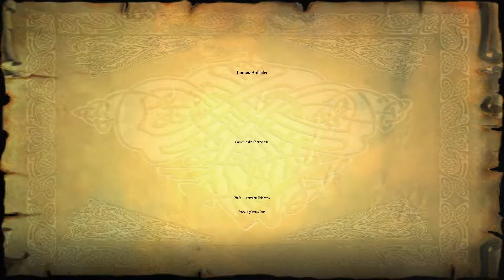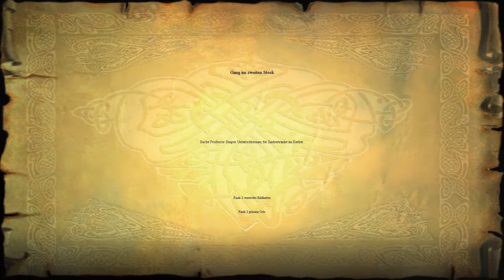Harry Potter und der Stein der Weisen [E05] - Verteidigung gegen die dunklen Künste! 🧙 Let's Play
🧙  Selber Zocken - Leider keine digitale Version verfügbar!

Dabei übernimmt der Spieler die Steuerung von „Harry Potter“, der als junger Zauberer nach „Hogwarts“ in die Schule für Hexerei kommt. Er entdeckt die Geheimnisse seiner eigenen magischen Fähigkeiten und lernt alle magischen Dinge dieser Welt voller Zauberei und Gefahren kennen. „Harry“ muss Aufgaben und Rätsel lösen, Zaubersprüche erlernen, Zaubertränke mischen und Objekte sammeln sowie böse Kreaturen bekämpfen. In einem filmähnlichen Intro wird die Vorgeschichte kurz umrissen. In den ersten Aufgaben lernt der Spieler Harrys Freunde und Feinde kennen und wird durch kleine Übungen in die Spielsteuerung eingewiesen

Titel: Harry Potter und der Stein der Weisen
Genre: Action, Abenteuer
Entwickler: KnowWonder
Publisher: Electronic Arts
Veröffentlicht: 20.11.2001